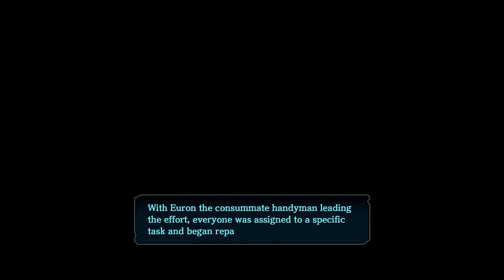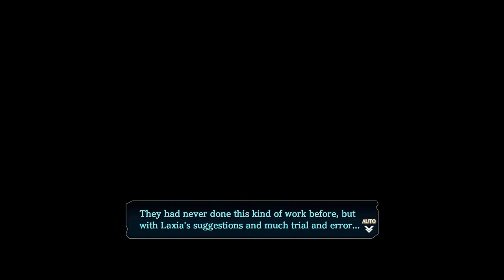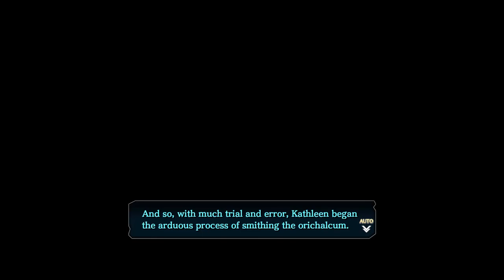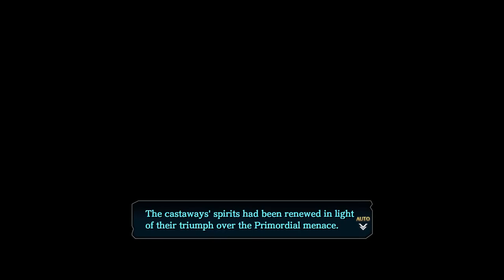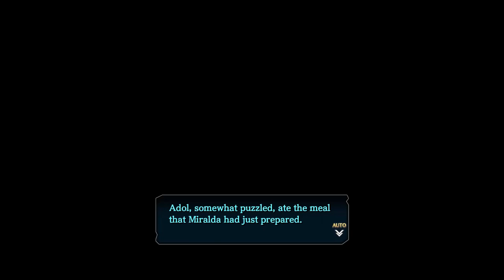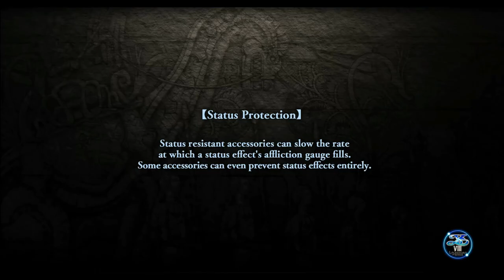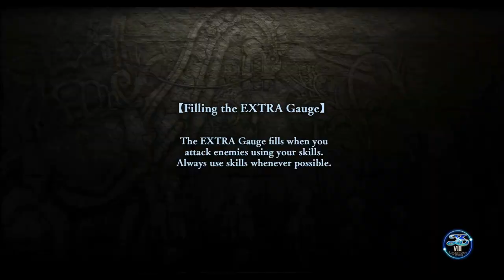[Longplay] YS VIII | incl Raids, Hunts, Talks, Collec, Quest | Pt 3 of 6 | Ch 3 & Ch 4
[Longplay] YS VIII Lacrimosa of DANA | incl Raids, Hunts, Talks, Collectibles, Quests | Part 3 of 6 | Chapter 3 Gendarme, Ricotta & Chapter 4 Lost World, Kong, Mt Trail, Hall of Light